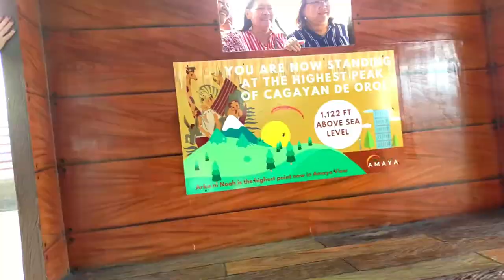AMAYA CAGAYAN DE ORO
AMAYA VIEW is the newest sky destination located at the highest peak of the City of Golden Friendship. Formerly Sierra del Oro, Amaya View first opened its grounds to Kagayanons who want to escape the hustle and bustle of downtown with its bar and restaurant, Hugo Skye Lounge. It’s the perfect welcome for guests wishing to take a breath of fresh air while reveling in the spectacular view of the city. This resort in Indahag is sprawled with an amusement park, restaurants, a café, and even a replica of the famous biblical ark! Just a mere 20-minute drive from downtown, guests will surely have an unforgettable and unique experience in this extraordinary spot in Cagayan de Oro City.